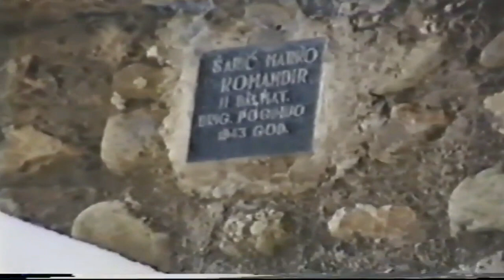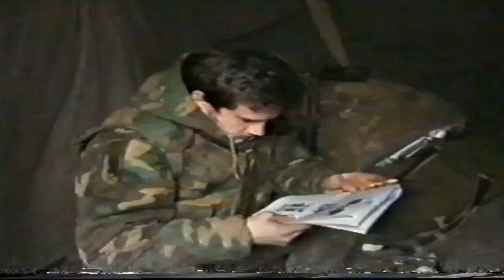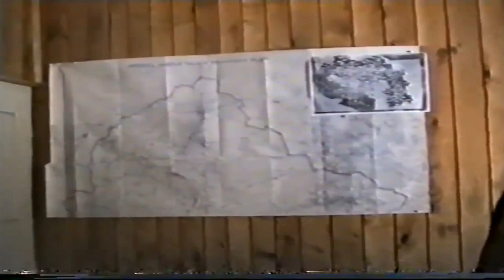Gornji Vakuf, Agresivni napad Hrvatske vojske, plačenici na Bosnu.